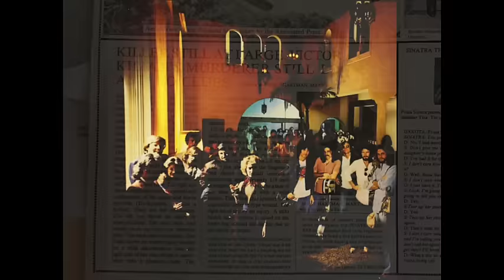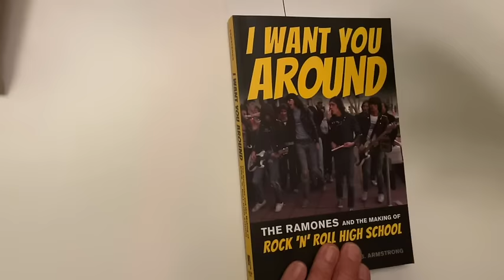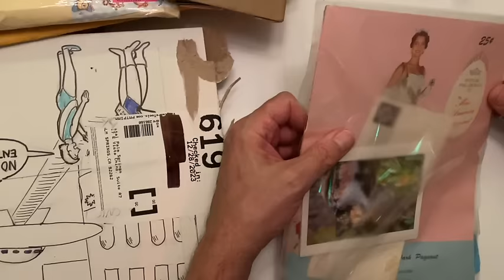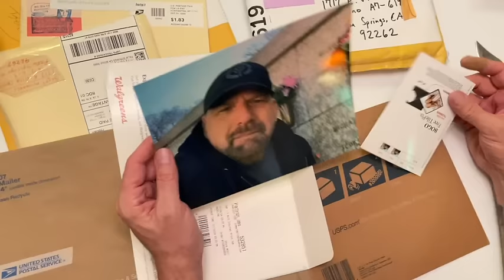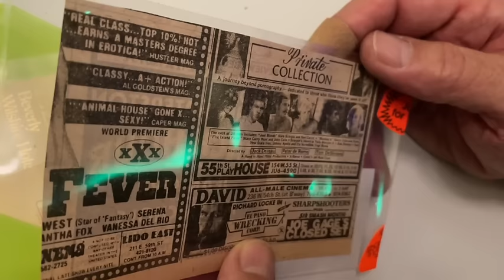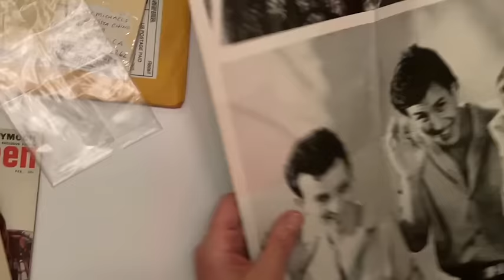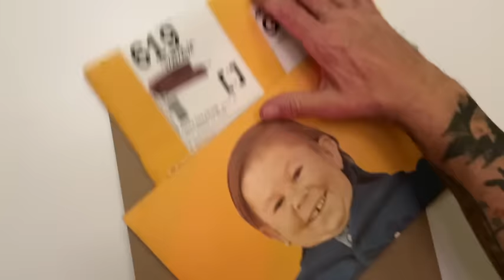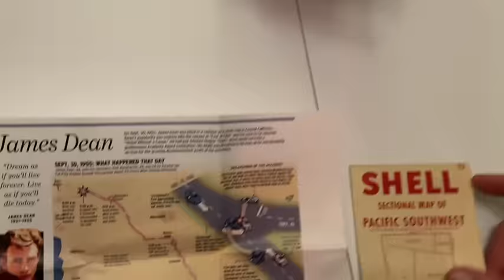Unboxing # 37 What did I get?!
Mailing address:
Dearly Departed Tours
1717 E. Vista Chino A7-619